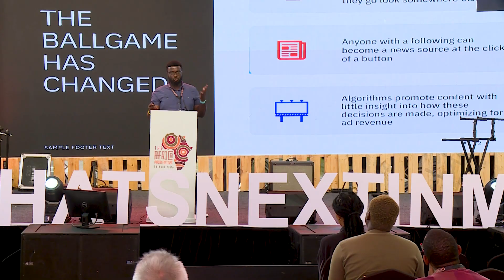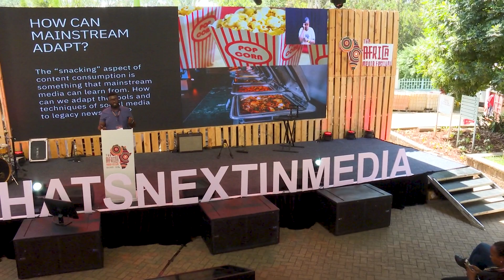Eric Mugendi on Navigating the Storm: Mainstream Media in this Brave New World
Mainstream media in Kenya, once viewed as a democratic watchdog, now faces an existential
threat from digital and social media platforms. These platforms democratize information access,
making anyone with a following a potential news source, while algorithms promote sensationalism
for ad revenue. Additionally, government actions have reduced mainstream media’s freedom and
revenues, favoring its own digital narratives. Eric's Ignite talk explores traditional media’s role in this
new landscape, addressing challenges like generative AI, misinformation, and declining trust, and
questioning if mainstream media can survive these shifts.

Eric Mugendi is an experienced fact-checker, journalism trainer and program manager. He was the
first managing editor of PesaCheck, East Africa’s first public finance fact-checking initiative. Eric also
worked as program manager at Meedan, a global technology not-for-profit that builds software and
programmatic initiatives to strengthen journalism, digital literacy, and accessibility of information
online and off. At Meedan, Eric coordinated the organization’s work and partnerships in East Africa,
which included supporting organizations that hold governments to account and fight the spread of
false information both online and offline. He has also written for and contributed to some of Africa’s
technology and business news platforms, showcasing
the continent’s advancements. He is a graduate of the Bloomberg Media Initiative for Africa’s
Financial Journalism fellowship programme.